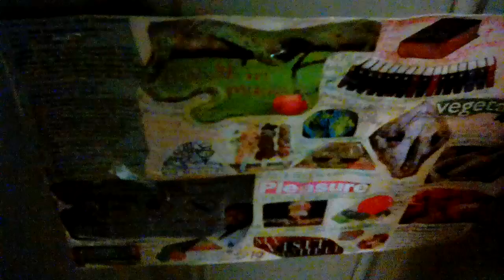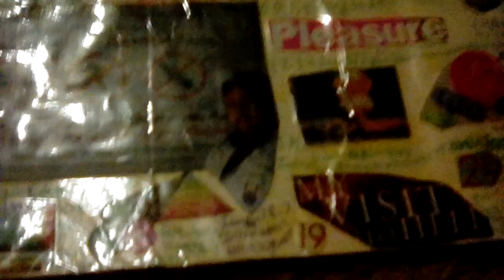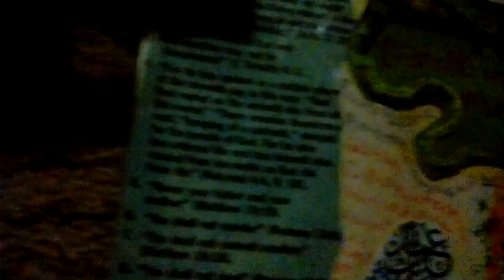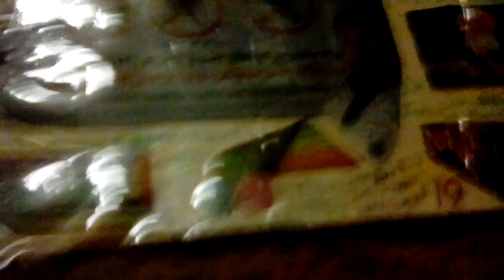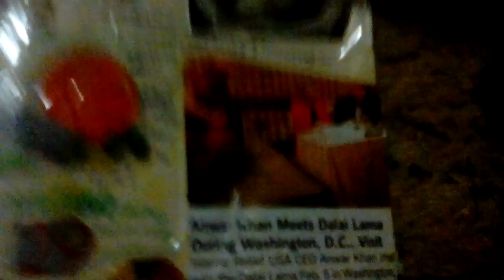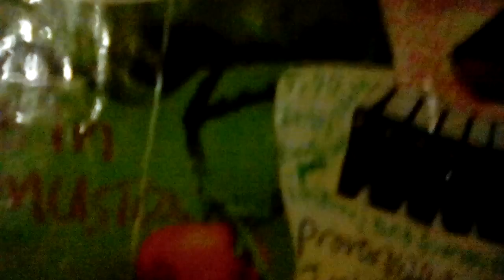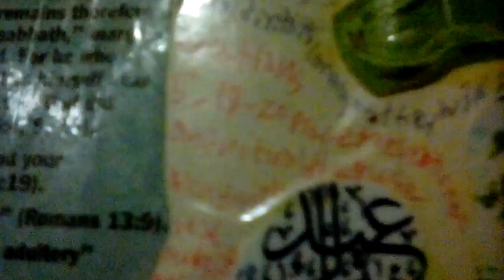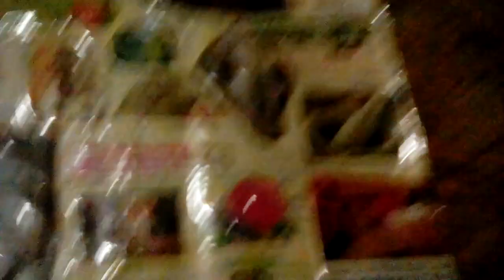Lughnasadh Sermon 2016 Fall Service 1437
In my Fall Service of 1437, Allow me to show how I represent the 8 spokes of the solar year, the connection between the hottest and the coldest time of the year, and focus on this cross-quarter.   This informal Lughnasadh sermon in 2016 was to show shared beliefs between systems and expose the symbolic structure of what is also called  Lammas and Lammastide.